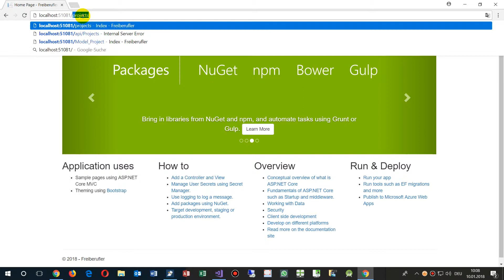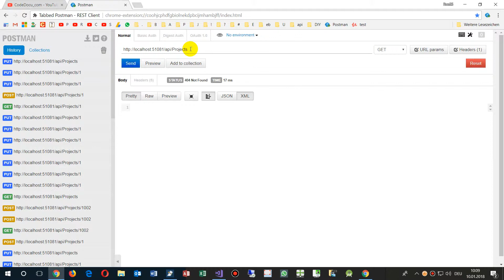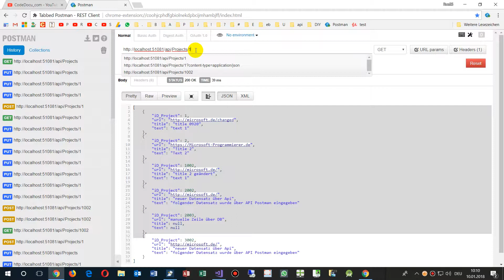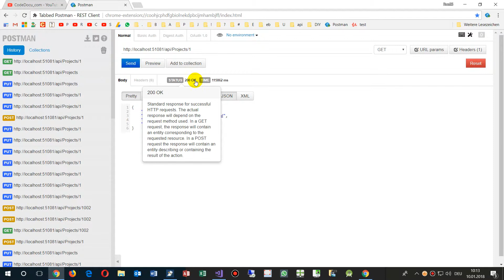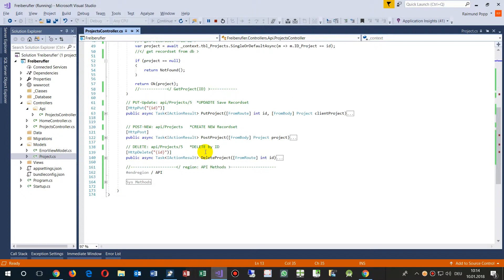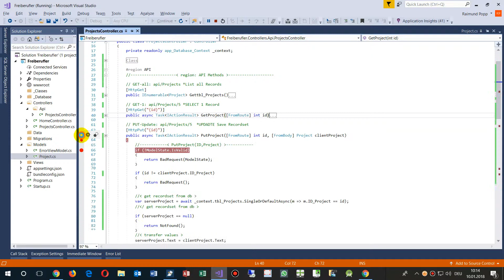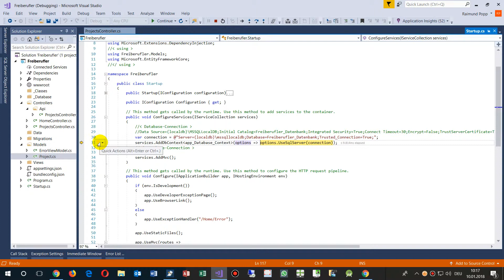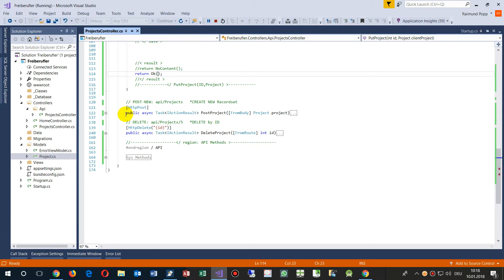Test API with Postman REST Client on Google Chrome and ASP.Net Core